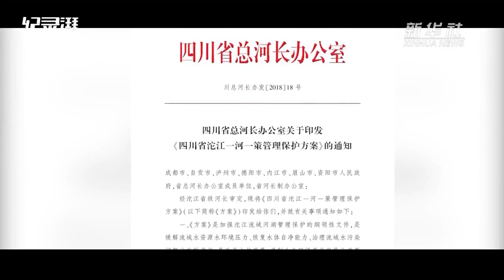四川沱江之变：昔日“臭水河”变身候鸟天堂